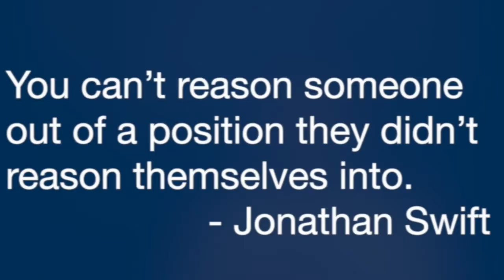Yes, politics is ruining how we think.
How do you know what you know? Part Three - the politically motivated reasoning paradigm continued.